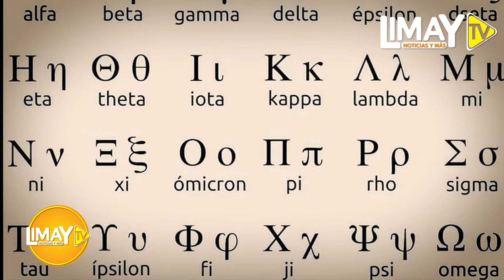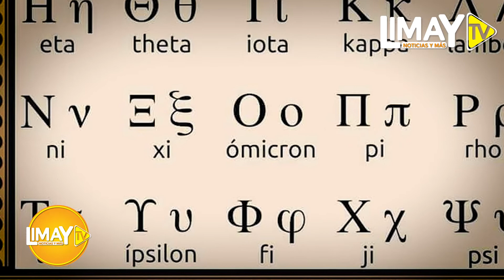NOMBRE DE LAS VARIANTES COVID